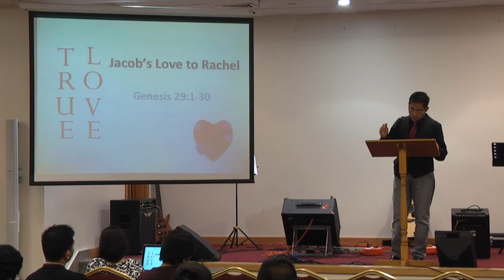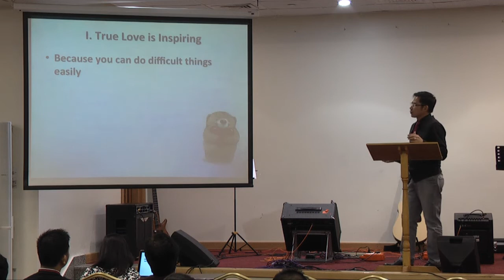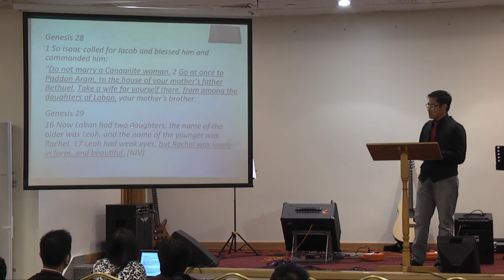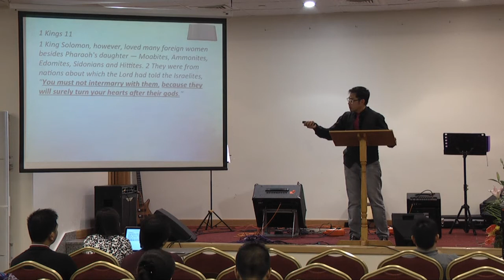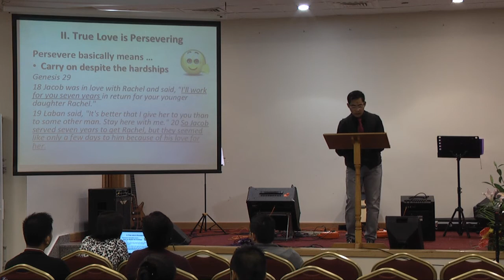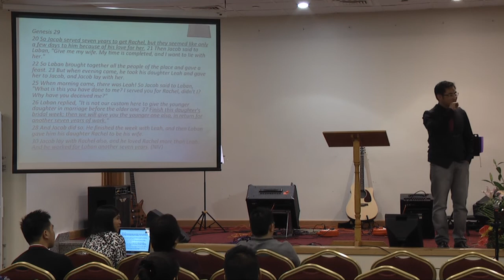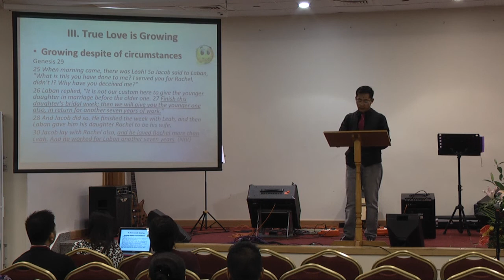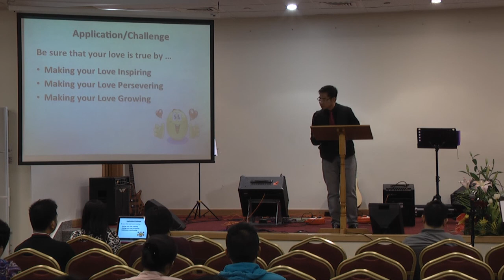FCC AUH EWS True Love: Jacob's Love to Rachel -14-02- 2014 Ptr. BenHur Pineda